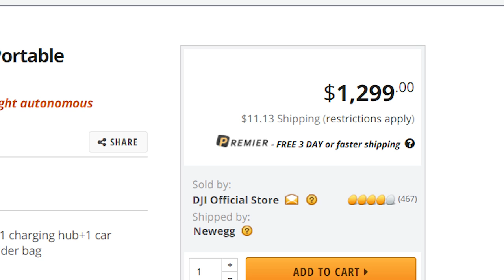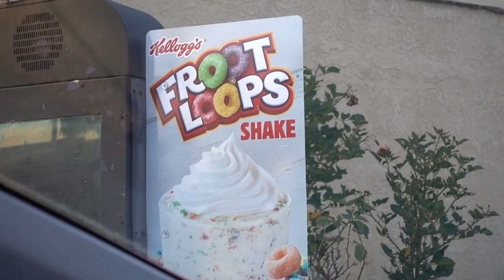The longest day ever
✉ SEND FAN MAIL TO:
Bitwit